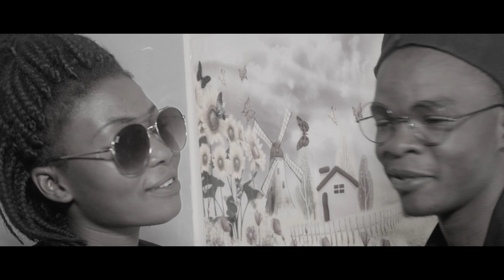Marrigiane & Tramp-x (TRANCE official HD video)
One of Africa's very own artist MARRIGIANE,who Owen his record label "Africa's Coolest"(AC)..teams up again with world's greatest vocalist TRAMP-X in there new sound Track called TRANCE ...with alot of hit songs like Million dollar,shekira,Aint loyal & many more..the due artist continue giving their fans more hype Tracks & a reason to believe in them at the same time. putting their zambian flag🇿🇲 to the world with a massive airplay both local & international stations..we can only wish good luck & great success to the team & hopping more achievement from them..LIKE,SHARE & SUBSCRIBE for more updates & dont forget to leave your comments below